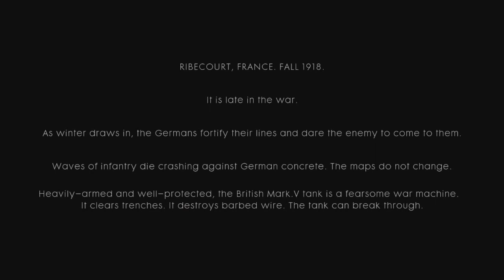BATTLEFIELD 1 - Single Player Campaign. Intro Cutscene